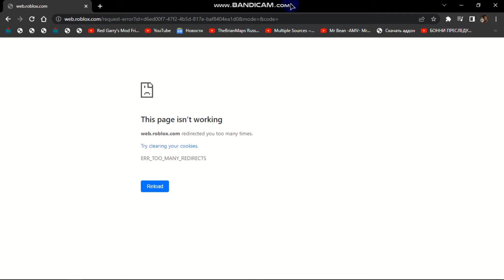Roblox shut down😭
oh noo